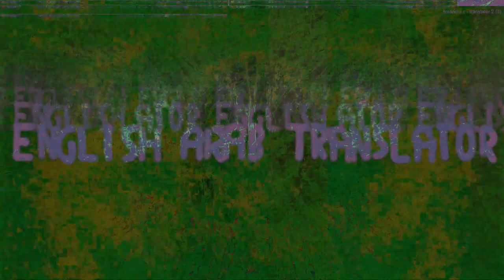Movie 24 09 28 03h46m46s series H time puppets part one